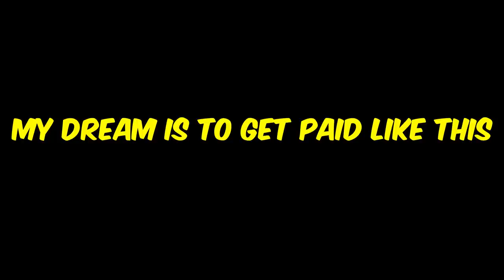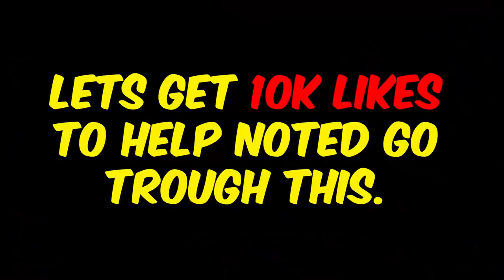THIS IS WHAT CONFIDENCE LOOKS LIKE - Valorant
new FADE AGENT gameplay is coming!